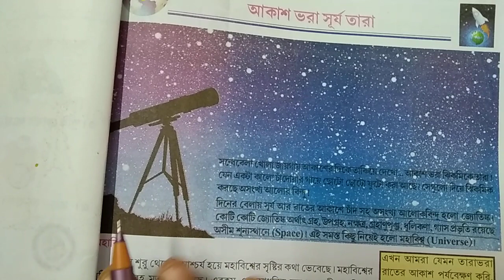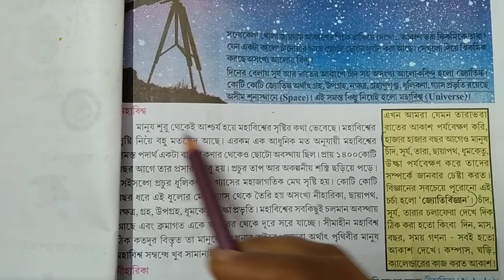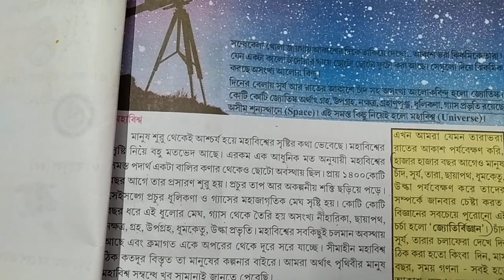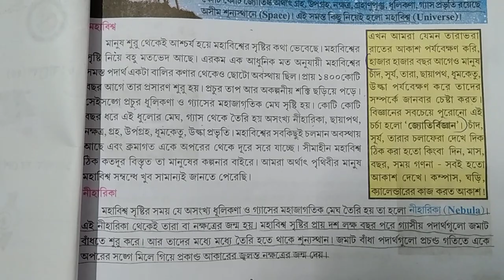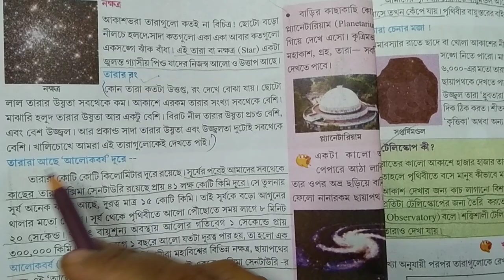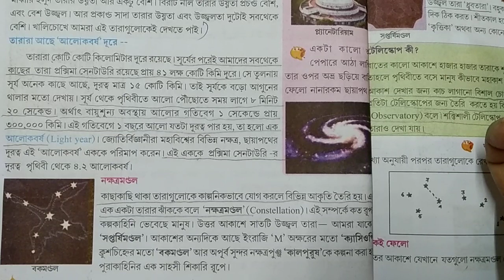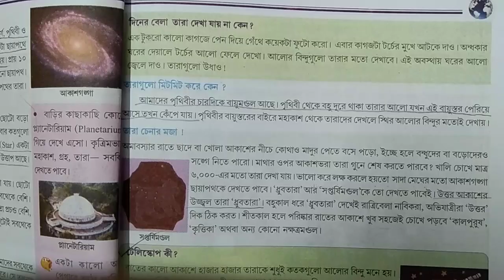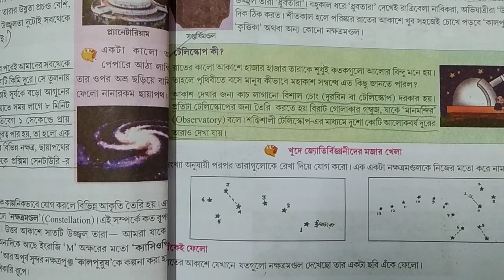Class 6 Geography 1st chapter/ষষ্ঠ শ্রেণির ভূগোল প্রথম অধ্যায় আকাশ ভরা সূর্য তারা/wbbse